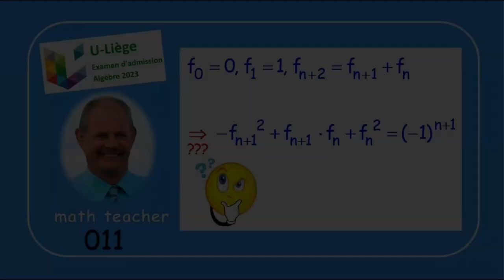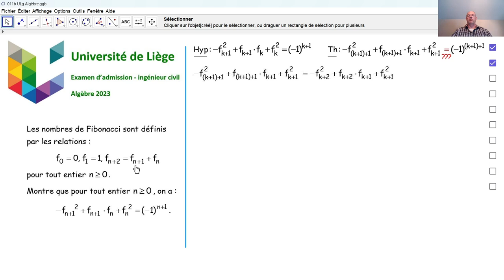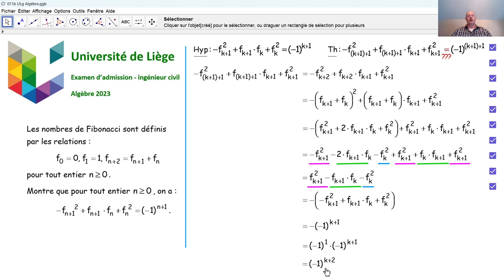Examen d'admission à l'université de Liège - Algèbre 011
Nous démontrons par récurrence une formule concernant la suite de Fibonacci. Cette tâche a été posée en 2023 lors de l'examen d'admission aux études d'ingénieur civil.